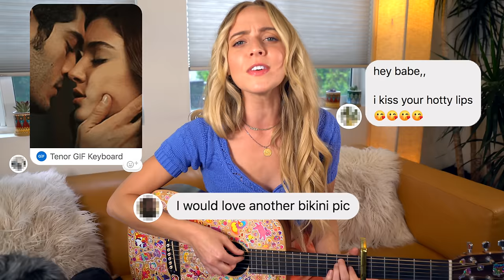I Wrote a Song Using Only Creepy Comments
dont be a creep :) yes i wrote this song using only creepy dm's i received.  hope you enjoy!

I Wrote this Song Using Only Creepy DMs I Received...
here are some other songs!

Video By: Jimmy Benrud